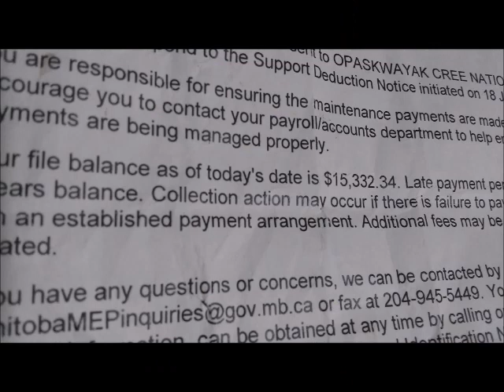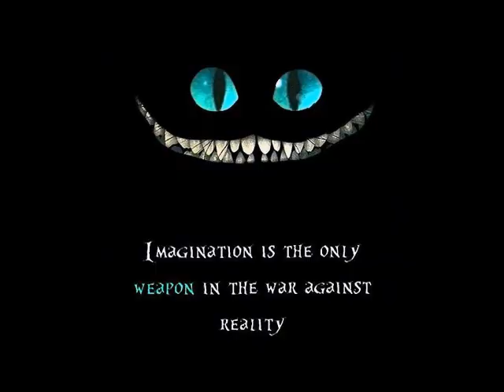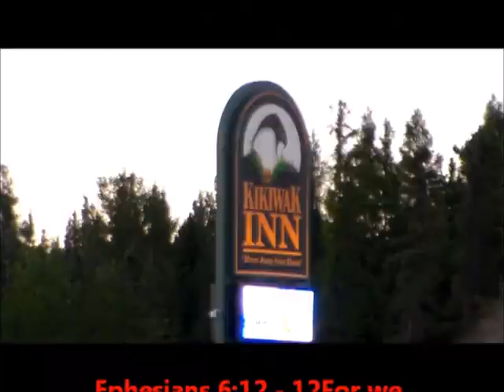Natives For Life - Peacemaker - Bury Your Past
LYRICS - sometimes i just think back
close my eyes
and im there.

let me take you way back to when it was 1992
when everything was simple and it didnt matter who you knew
we thought we knew it all yet we didnt have a clue
we tried to form a band grew my hair guitar was all id do
pete was on the drums and was slapping the bass
1st heard him drum was like a slap in the face
we both had skill and thought wed go places
lifes funny like that no time for being impatient
my 1st born come heart beat a sacred drum
dropping out at grade 10 trying hustle like a bum
street life times change ppl adapt with no love
family maintenence making sure debtor debts are go up
hold up theyre all grown up and i can own up
trying my best in a system so corrupt
ive woken up yet i cant toke enough
to get the rabbit hole out my brain
down here everyones insane

forget a casket old skool burn me up
let my brothers in warpaint carry me up
if ya hate me the most
heres a match, step up
forgive the past old skool burn me up

17 a b&e spree landed us in juvy
time slow trying grow up in a hurry
we was drunk and smoked out
young n dumb seeking a way out
trying to make a living in sin
like we knew how
losing respect of my fam & my kin
clueless to life sipping lemon and gin
wasted on the tracks on indian days
stolen whiskey toss a bottle heres come a train
losing balance saved by my cousin
i prolly wouldnt be here if here wasnt

let my sisters in tarditional carry me up
if ya loved me the most

2010 came and the vision exploded with a vengeance
thought i buried them deep and left them far away
but i realized we in a world of sleep
silence i couldnt keep
prayer on my side seeing the waking dead in our streets
they making fun on the tv
hypnotize the unbelieving
i remember kneeling seeing the shepard and the
sheep that He was leading
leave not one behind, i couldn't fathom what i was seeing
we in a spirit war get ready more cuz world war 3
is a lie
steal our minds divided and blind
most nites i was crying
post this laughed at but i keep trying

let my brothers the warpaint carry me up

forget this bastard disaster i own up
let me fly like an eagle up above
take the match strike it
rejoice one voice burn him up

let my brothers warpaint carry me up
here's a match, step up

seeded the visions you will sprout up
let the thunder beings carry you up

(rejoice one voice burn me up)